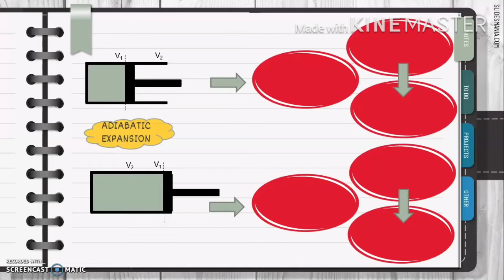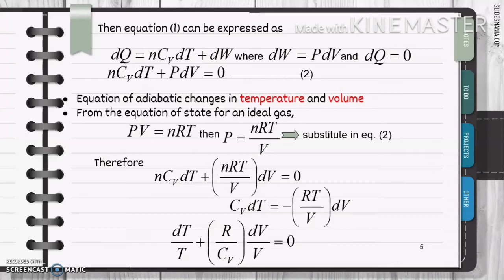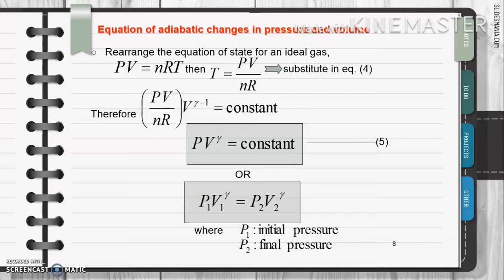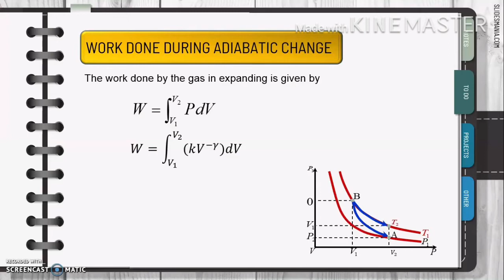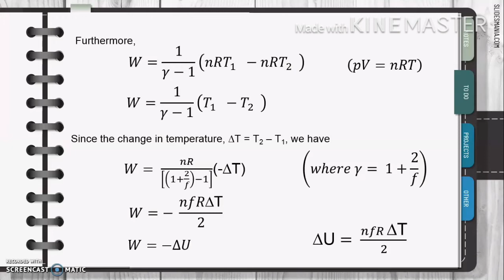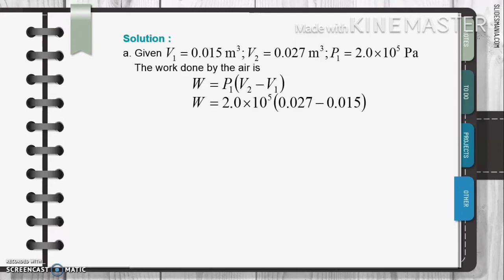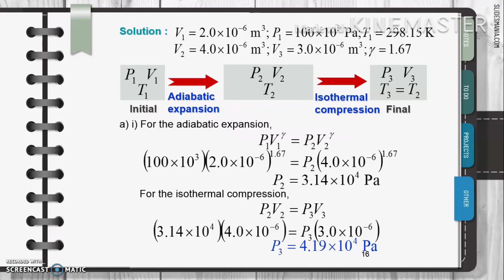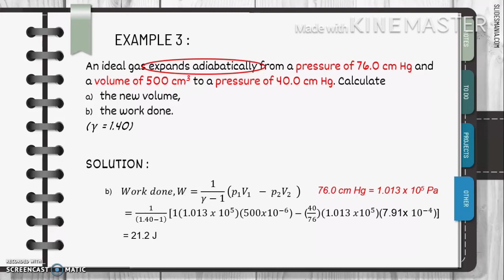Physics STPM Sem 1| Adiabatic Process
Video about chapter 10) Thermodynamics of Gases in Physics STPM Term 1